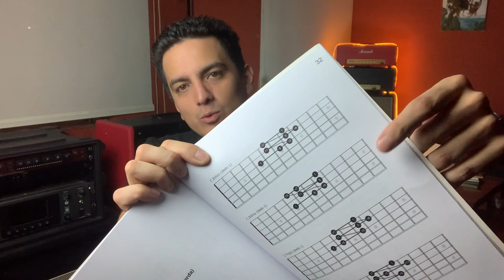MODO: DORICO - ¿ASÍ O MÁS CLARO?